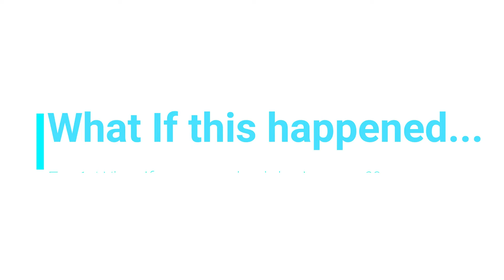What If This Happened... Ep.1: What If We Never Had The Internet?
What do you think the world would be like now if we never got the Internet? What would be different?

00:00 - Intro
01:45 - Where would we see the biggest losses without internet?
03:45 - How would this impact the arts?
06:30 - How would businesses be affected?
07:16 - How would your daily life change?
12:50 - How would your mental health be impacted?
22:40 - How would our attention spans change?
23:09 - Outro
23:53 - Post Credits Scene